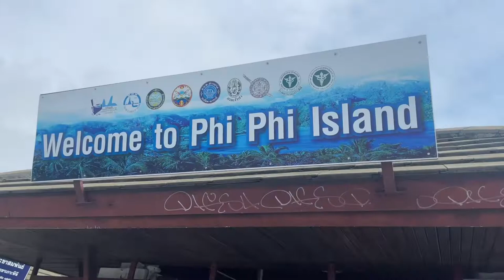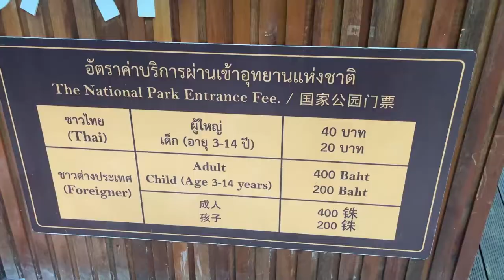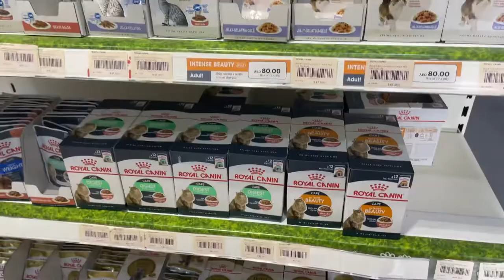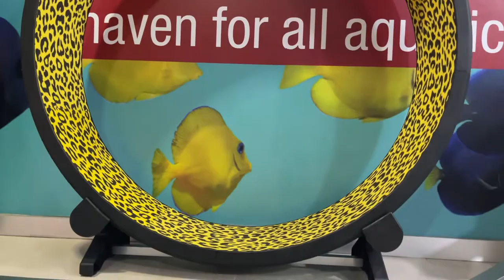THAILAND VLOG: THE FAMOUS MAYA BAY, PILEH LAGOON & MONKEY BEACH